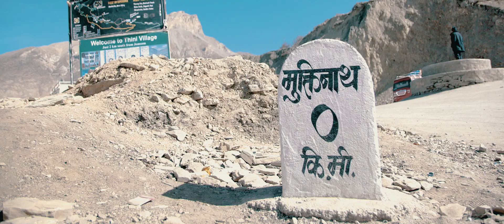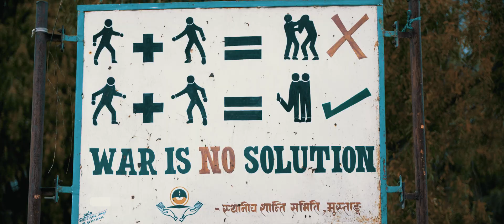MUSTANG | CHANGA PRODUCTION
Our small effort to promote Nepal’s Tourism has officially been released. Mustang has recently been on of the most hyped destination for many travellers in Nepal. September/October and November are considered the best time to travel to this awesome place this therefore at this time of the year you will see maximum amount of visitors to this place.

Our team travelled on 2nd of November, 2018 and since we have had no regrets. The journey to Mustang is a challenge within itself but with the spectacular and mesmerising view of the nature made us feel everything was worth it. The scenery around will give you thrills, a spike to your brain and mind resulting a whole body refreshment to your body.

We went well prepared for this journey to capture as much as we can to get the best footage of nature in general. During the process unfortunately we lost on of our Gopro and a lens in which we lost a decent amount of breath taking footages. However we still managed to present you the best possible footages that were available.

We are well aware of the fact that Mustang has been one of the most stereotype travel destinations for many recently but we truly believe that this place is full of surprises which never fails to amaze. On our team we had members with their 3rd visit to Mustang and by the looking at the joy they had on their faces made us believe even more MUSTANG is even more amazing.

As this is our first video as a production company we believed Mustang would be the best place to start. We hope you enjoy this video and we will work even better and harder in the next one to make spread joy and happiness that they will get by watching on our content.

We hope this video gives you goosebumps whilst watching the similar feelings we had when we reached.

Lastly, A very big thank you from Changa Production to everyone watching.

Video edited & created by:
Dypen Gurung

Actors:
Visnu Kumari Gurung  (ohhh_nana)
Roshan Gurung (aportrait0f1995)
Samikshya Gurung (_smaikshya.g_)
Krishna Gurung (Krishna.grg)
Prawesh Gurung (ptownplaya)

Music  "Waking Dreams - Moments" by
❚ Waking Dreams